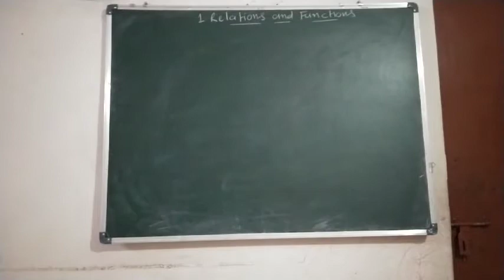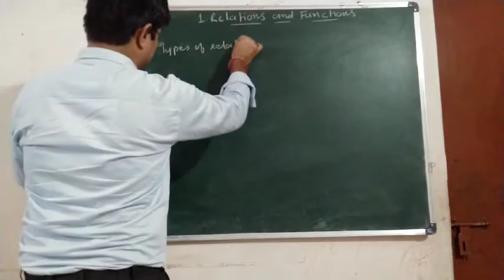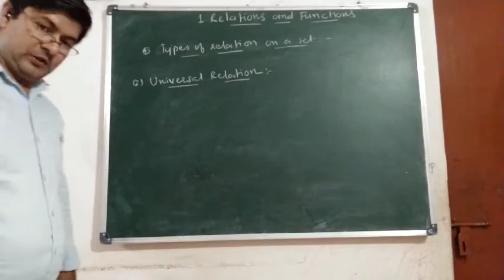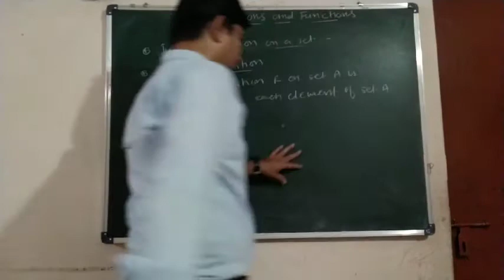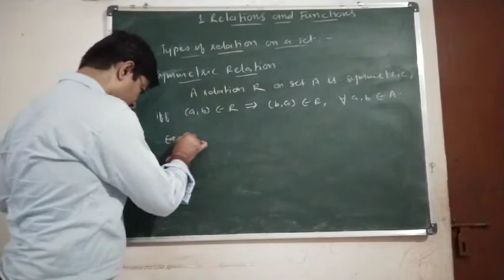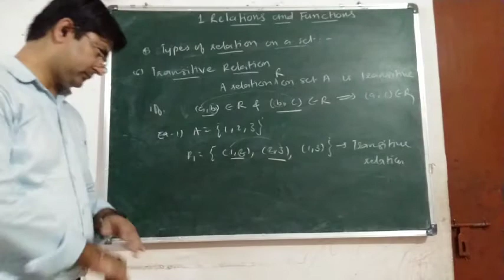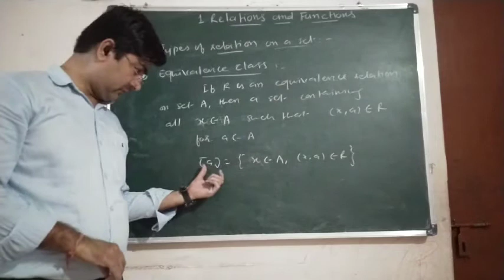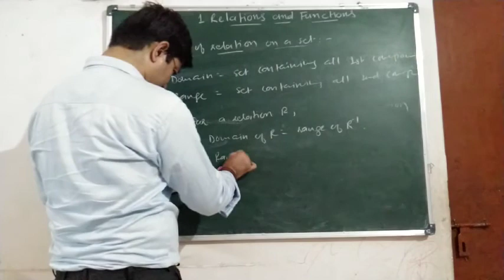Relations Part-1, Explanation